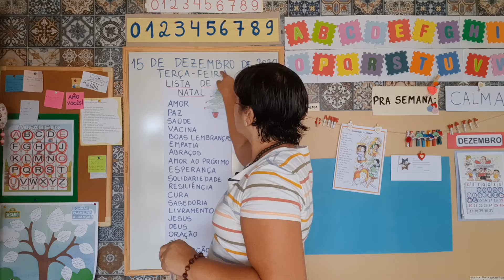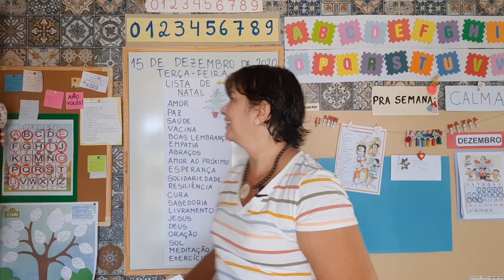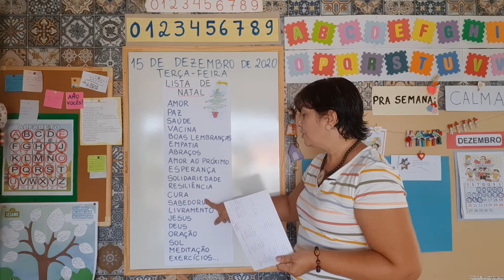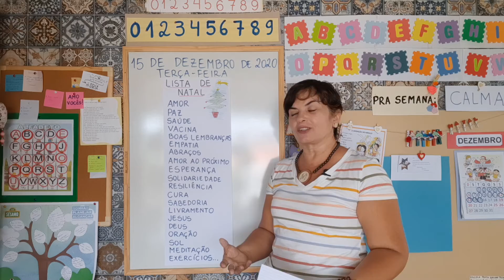Gênero textual: LISTA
❤ BOAS VINDAS
🤝🏼😷 ALERTA COVID: Lavar sempre as mãos com sabão, usar máscaras e álcool se for sair
🗓 CALENDÁRIO - Dezembro - 15 - Terça-feira
📄 GÊNERO TEXTUAL: LISTA DE NATAL das famílias - sentimentos, comidas, lembranças, brincadeiras, alegrias de 2020...
- Conhecimentos prévios: Já viram alguma lista? (Lista de compras da mamãe, lista dos alunos da sala, lista de brinquedos, lista de material...)
- Qual a função de uma lista? Organizar itens
- Pra que fazemos uma lista? Dar um apoio à memória pra não esquecermos.
- Geralmente, organizamos a lista com a estrutura de um item abaixo do outro.

🙏🏼🙌🏼  PRA SEMANA: CALMA

*Façam as atividades dos blocos 5 e 6, que receberam na escola e que servirão para aprender mais alguns conceitos e reforçar o que já vimos.